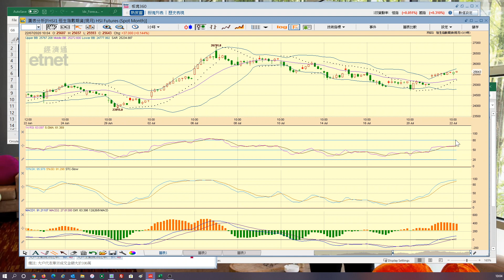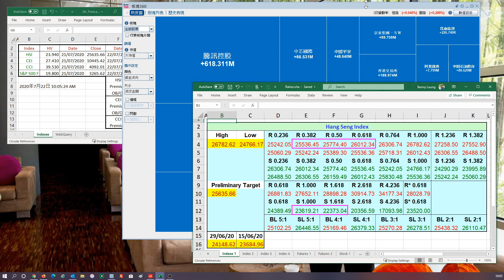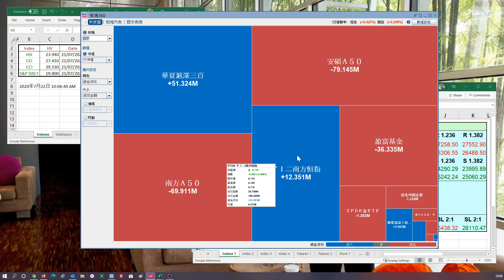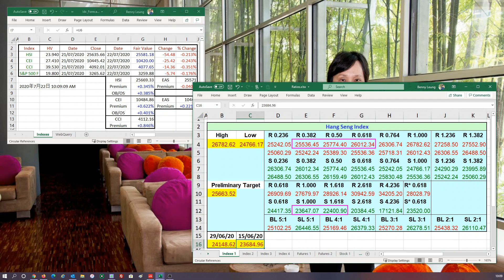【梁業豪港股影音分析】2020年7月22日 (早市中段)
國企股的表現較預期理想，港股大市於開市後呈現飄忽的走勢，有力倒升。三個恒指量度升幅目標中，第一個已經到達。